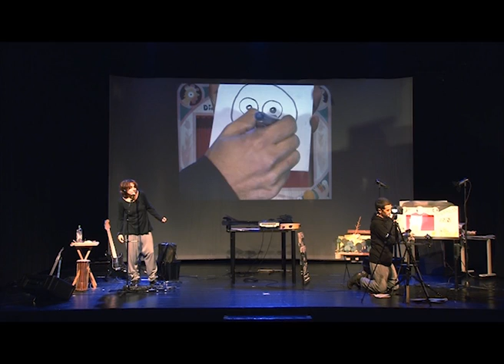En la panza del lobo De_paper (trailer oficial)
Tráiler oficial del espectáculo En la panza del lobo

Diseño y construcción de los títeres: Joan Alfred Mengual

Producción del vídeo: Reposada Mèdia